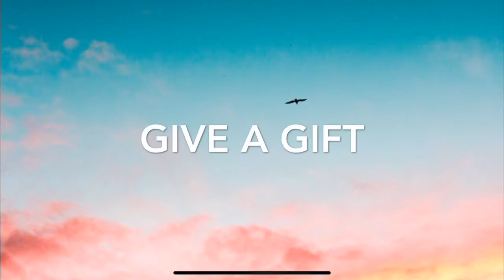Mother’s Day Candle Sale